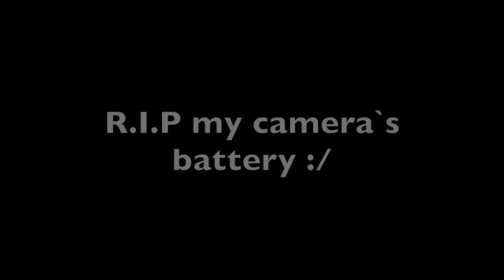Dr16 diesel locomotives on test drive at Rovaniemi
Dr16 diesel locomotives number 2810 & 2813 came Rovaniemi on test drive. They came here in the morning on IC273, and left in this train IC266. Dr16 locomotives don`t usually visit Rovaniemi (last time about two years ago) so it was pretty special visit. Sadly my camera battery died, and i didn`t get the whole train to this video.

Great song if you ask me! :D